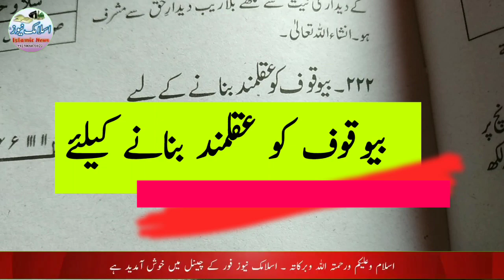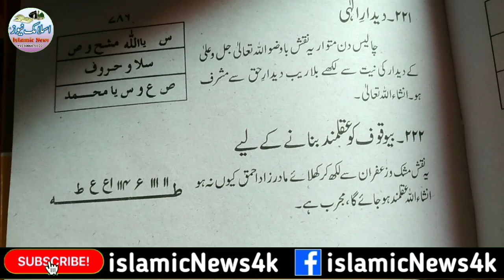Bewaqoof ko aqalmand banae ka taweez